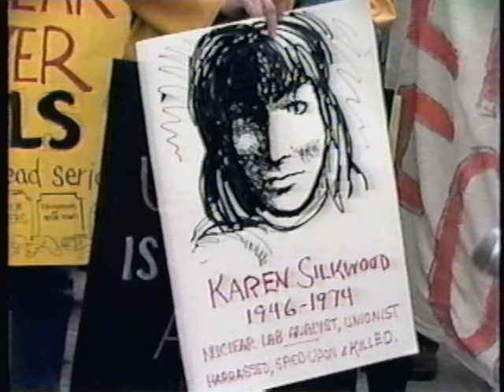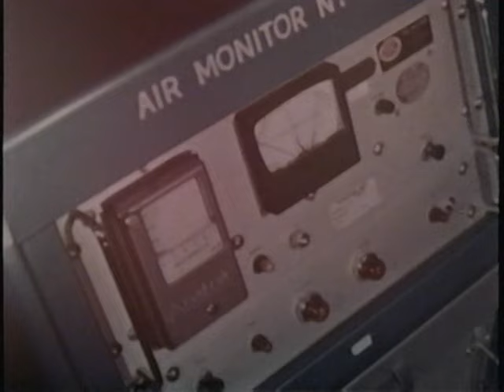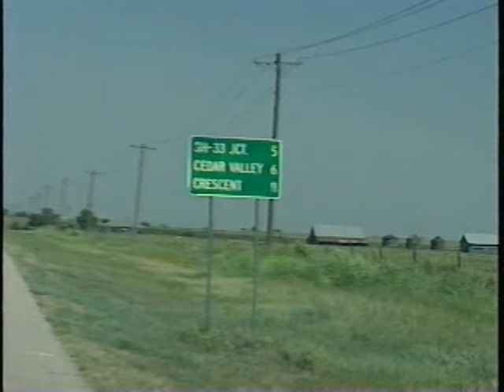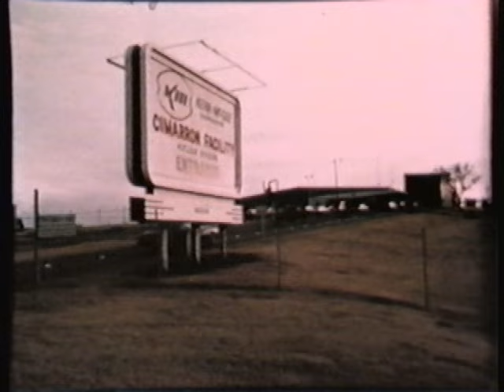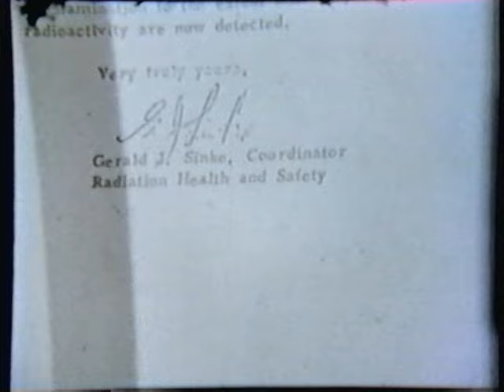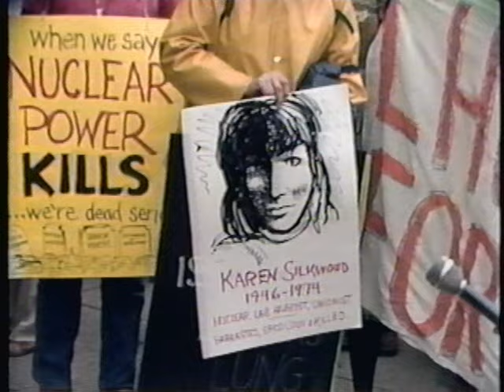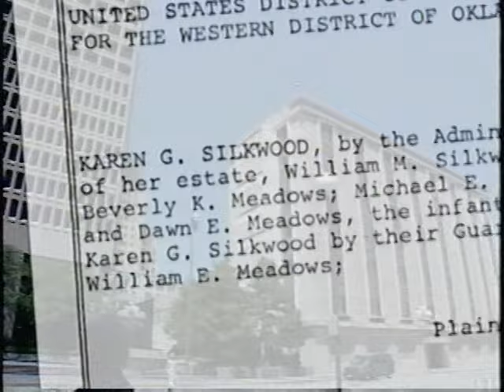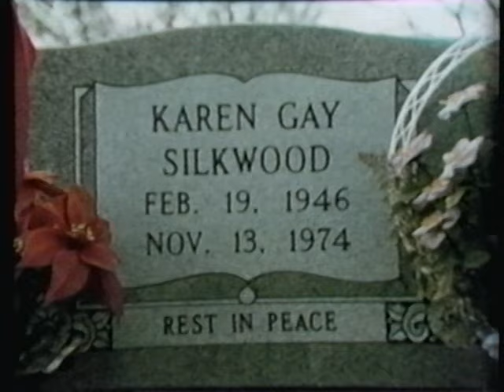History's Mysteries - Contaminated: The Karen Silkwood Story (History Channel Documentary)